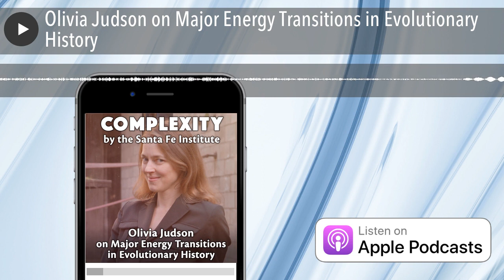Olivia Judson on Major Energy Transitions in Evolutionary History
It’s easy to take modern Earth for granted — our breathable atmosphere, the delicately balanced ecosystems we depend on — but this world is nothing like the planet on which life first found its foothold. In fact it may be more appropriate to think of life in terms of verbs than nouns, of processes instead of finished products. This is the evolutionary turn that science started taking in the 19th Century…but only in the last few decades has biology begun to see this planet’s soil, air, and oceans as the work-in-progress of our biosphere. The story of our planet can’t be adequately told without some understanding of how life itself depends on opportunities that life creates, based on the energy and mineral resources made as byproducts of our metabolisms. A new, revelatory narrative of the last 3.8 billion years refigures living systems in terms of thermodynamic flows and the ever-growing range of possibilities created by our ever-more-complex ecologies. And in the telling, this new history sheds light on some of the biggest puzzles of the fossil record: why complex animals took so long to appear, why humans are the way we are, and maybe even why the sky is blue.

This week’s guest is evolutionary biologist and science journalist Olivia Judson, an honorary research fellow at The Imperial College of London who received her PhD from the University of Oxford and whose writing has appeared in The Economist, The New York Times, The Guardian, and National Geographic. She is also the author of the internationally best-selling popular science book, Dr. Tatiana’s Sex Advice to All Creation. In this episode, we discuss her work on major energy transitions in evolution (the subject of her next book), and what we can learn by studying the intimate dance of biology and geology over the last 4 billion years.

Olivia’s Website.

“The energy expansions of evolution ” in Nature.

The Atlantic on Olivia’s essay.